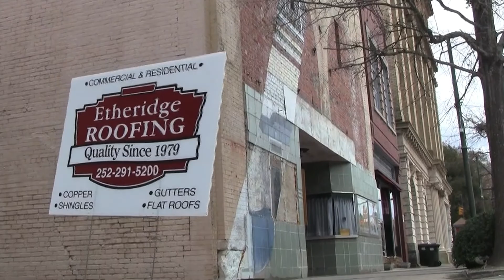Raising The NBCT Roof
A look at the January 2012 repair of the roofing above the New Bern Civic Theatre, hosted by NBCT Board President James Chittick.